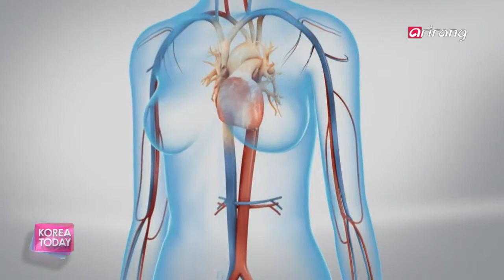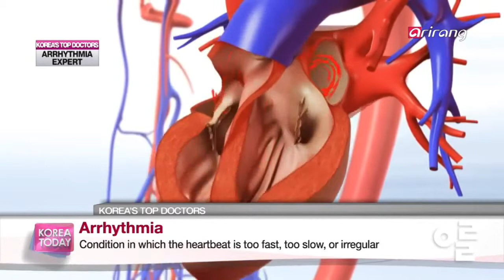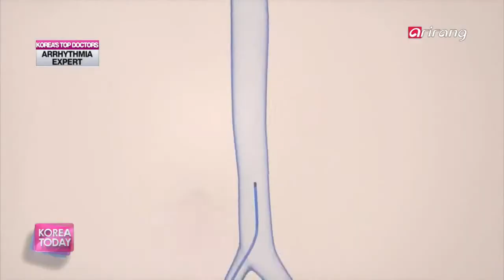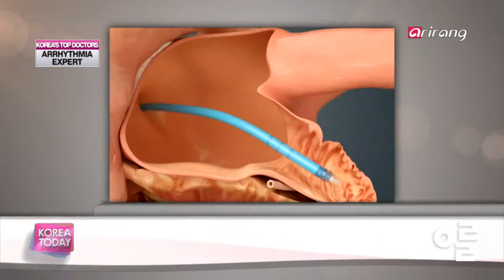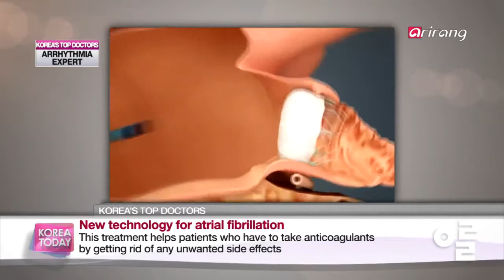[Health Information] Korea University Anam Hospital Arrhythmia Center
According to the World Health Organization last year ... cardiovascular diseases were determined as being the leading cause of death across the world.

Smoking, excessive stress, the lack of exercise are some of the factors that have been contributing to these diseases ... and if not diagnosed and treated at the right time ... it can lead to falling unconscious and sudden deaths for unknown reasons.

Arrhythmia is a cardiovascular disease ... and for 15 years a team of doctors have been focusing their efforts on finding new and better methods of treatment. They are said to be rewriting the history of arrhythmia treatment in the country. They're a team of doctors working at the arrhythmia center at Korea University Anam Hospital.

A sudden irregularity in the heart beat can threaten your health and sometimes even your life.

Korea University's arrhythmia center was the first to introduce surgical procedures in the country and now boasts a high rate of full recovery in the world.

It's at the tip of their fingers that people's hearts each day are finding a steady and healthy pace.

According to the World Health Organization, roughly 17million people died from cardiovascular diseases in 2008. And of those deaths, 20 percent were caused by arrhythmia.

It's one of the most common forms of arrhythmia ... but even with one bad heartbeat ... it can be life threatening or leave you with severe side effects.

The most common method used for treatment these days is catheter ablation. This procedure was first introduced in the country by the Korea University center 15 years ago.

Catheter ablation uses a catheter, or wire, to remove each and every part in the heart that causes atrial fibrillation.

The arrhythmia center at Korea University's Anam hospital holds the largest number of cases for this procedure ... reaching up to some 2500 patients.

In the case of patients who have had the condition for chronic patients of over 5 years ... the rate is between 65 to 70 percent. For those between 2 to 5 years, it's 85% ... and for less than 2 years ... the rate stands at 95%. Also, no lives have been lost during these some 2,500 procedures.

The most important element is experience ... and we have a lot of it. Using our teamwork we continue to look for the troublesome areas that cause arrhythmia until we find them and can completely remove them... and the other important aspect is how you can comprehensively analyze the system. All of this comes with extensive experience ... and that's what I think sets us apart.

Also two years ago, the team introduced a new technology for the first time in the country that takes an umbrella-shaped device and places  it around the left atrium to prevent blood clots. This helps patients who have to take anticoagulants by getting rid of any unwanted side effects.
Always staying one step ahead of the game ... the center is rewriting the history  of arrhythmia treatment in the country.
There are a lot of different types of arrhythmia but especially for atrial fibrillation, the more chronic it gets, the more deformations there are to the heart. So early treatment is very important. Our job is to identify the patients with high-risks and remove the dangers ... to prevent sudden deaths from heart conditions.